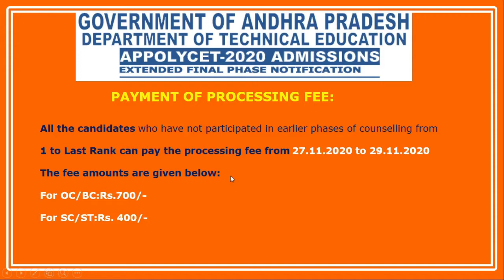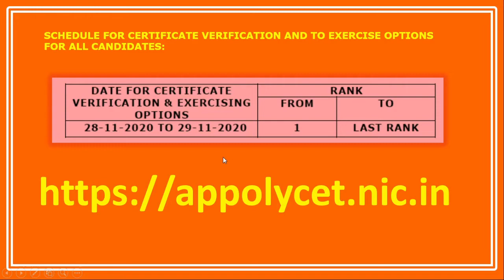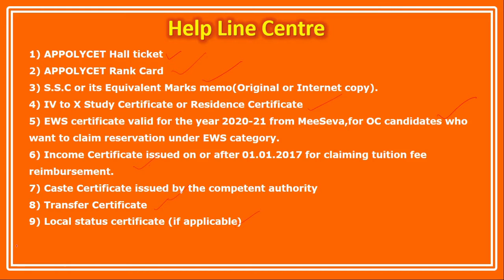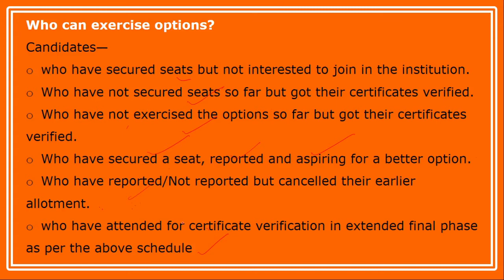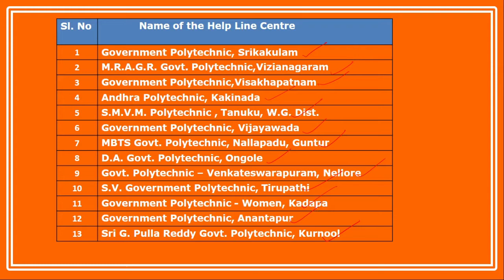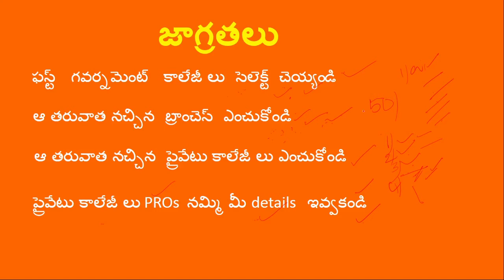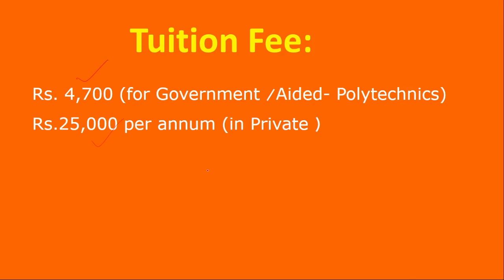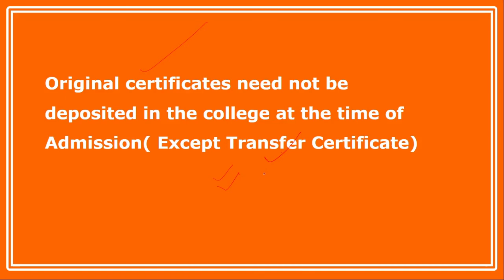AP పాలిటెక్నిక్ 2020 మూడవ దశ ప్రవేశాలు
పాలిటెక్నిక్ లో చేరే ప్రతి విద్యార్ధి  చూడవలసిన వీడియో
AP Polycet Third phase Counselling